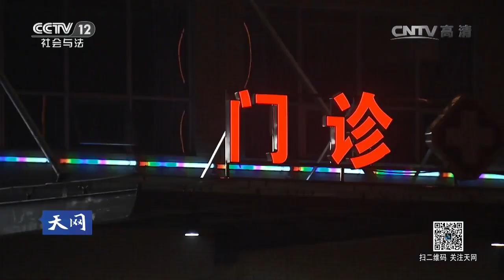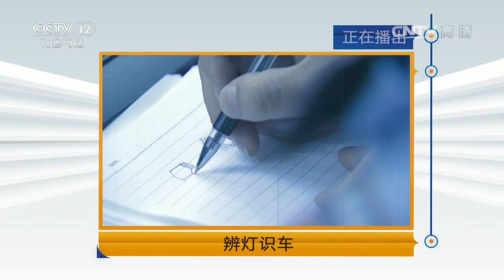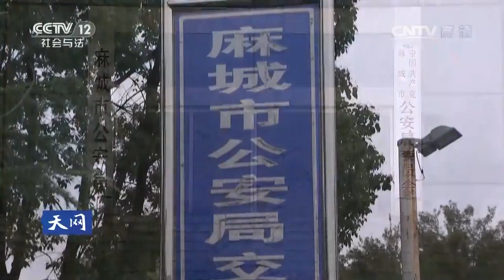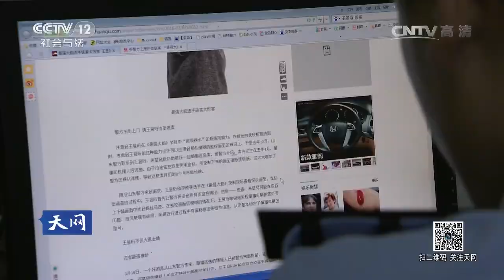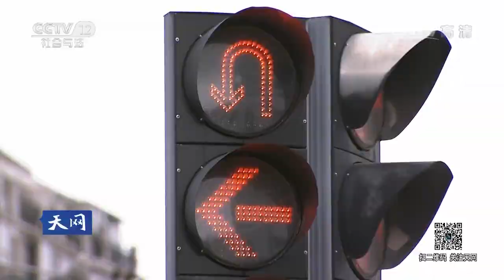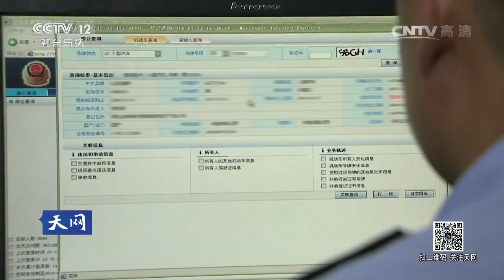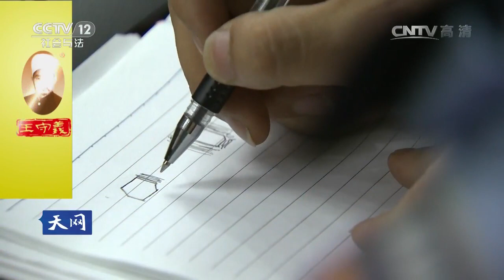辨灯识车【天网 20160926】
本期节目主要内容： 雨夜中，七旬老人被撞昏迷不醒，肇事车辆疾驰而去，事发当时，老人正推着自行车过马路，没想到突然就发生事故，老人连车带人被撞倒。透过一段模糊的视频，湖北麻城交警综合利用多种侦查措施，通过反复侦查实验，从海量车型中进行比对，最终确定了肇事车辆。经过不懈努力，警方成功破获这起交通肇事逃逸案，涉案犯罪嫌疑人邹某被抓获。